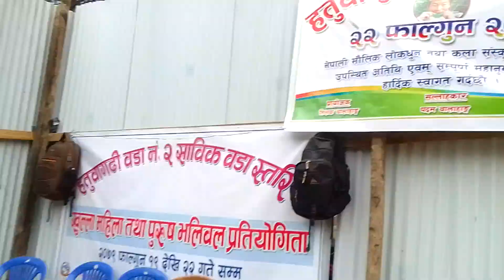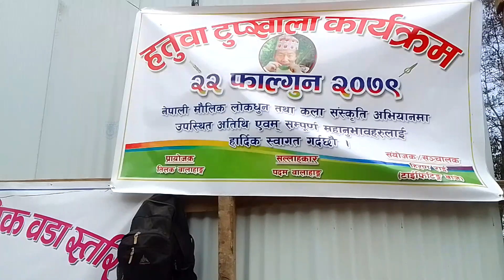taifiting bajeko dori tanai pratiyogitama winner first peklaa 2cond धितेनी हेर्नुस हतुवा टुप्खाला tq